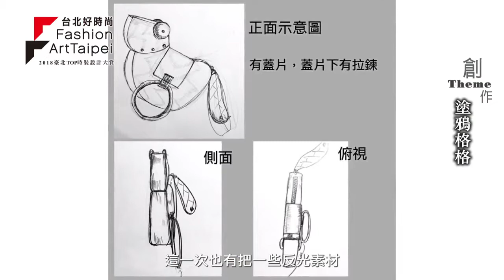2018臺北好時尚 王子欣設計師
🌼王子欣／Claudia__.W
🔶「時尚就是一個生活方式」

🔶推崇藝術融合時尚，喜歡將衝突感的色彩或主題融合，讓普世認為的次文化，成為時尚焦點。期望台灣人也能將時尚藝術融入生活，即使平常的穿搭，都能充滿個人味道與特色。

🔶主題 — 塗鴉格格
當叛逆塗鴉的街頭次文化，衝擊時尚紅毯之地；傳統工藝結合現代時尚配件，讓年輕文化成為時尚的新主。由街頭崛起的文化衝擊，塑造流行霸主。